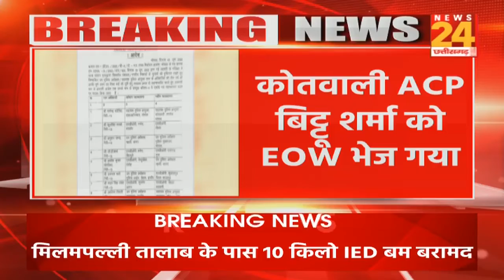भोपाल से बड़ी खबर, बड़े पैमाने पर प्रशासनिक फेरबदल किया गया